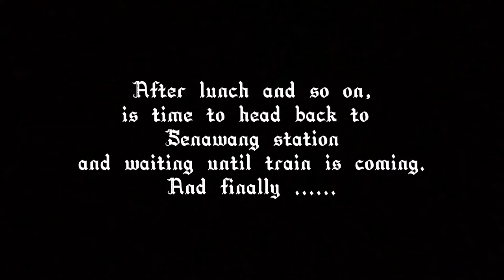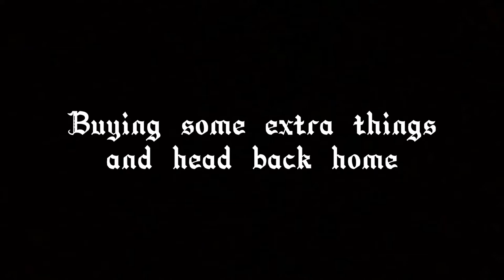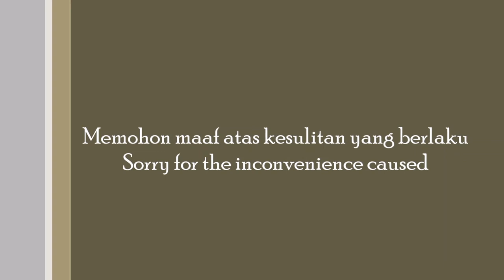KTM Komuter Seremban Line Throwback Vlog (Seremban-Senawang-Seremban)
Ok, saya menegaskan semula bahawa apabila kalian nampak video saya pada hari ini, maka jelaslah bahawa saya skrg telah pulang ke kampus universiti saya bagi pengajaran dan pembelajaran secara bersemuka dan video mengenai perjalanan saya pulang ke kampus setelah setahun kuliah secara atas talian dijalankan akibat wabak tersebut. Kembali kepada topik pada video ini, untuk video kali ini ,adalah mengenai sebuah perjalanan yang saya ambil dari Kawasan Seremban ke Kawasan Senawang. Hal ini adalah bertujuan untuk membeli barangan yang perlu saya sediakan untuk balik ke kampus bagi semester yang akan datang selain daripada pembelian barangan keperluan harian. Saya menuju ke sana adalah dengan menaiki perkhidmatan KTM Komuter Laluan Seremban untuk menuju ke sana. Pada waktu yang sama, saya juga menaiki perkhidmatan yang sama pulang dari Senawang ke Seremban. Sementara perjalanan dijalankan, terdapat juga pemandangan yang cantik pada masa itu.

Ok, I reaffirm that when you see my video today, it is clear that I have come back to my university campus for face-to-face teaching and learning and a video of my trip back to campus after a year of online lectures conducted as a result of the pandemic. Returning to the topic in this video, for the video this time, is about a trip I took from Seremban To Senawang Area. This is to buy items that I need to prepare to return to campus for the next semester in addition to the purchase of daily necessities. I am heading there by taking the KTM Komuter Seremban Line service to get there. At the same time, I also boarded the same service back from Senawang to Seremban. While the trip was carried out, there were also beautiful sights at that time.

Previous video regarding KTM Komuter :

1.Keretapi Tanah Melayu Berhad research vlog (Eletric Multiple Unit Version) (KTMB):
01:10

2. KTMB Train Research Vlog II:
02:19